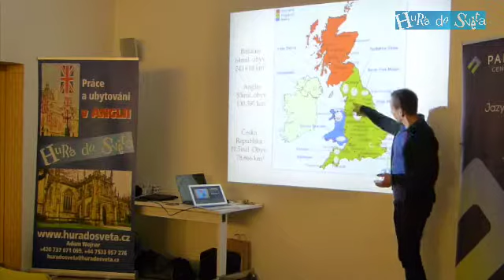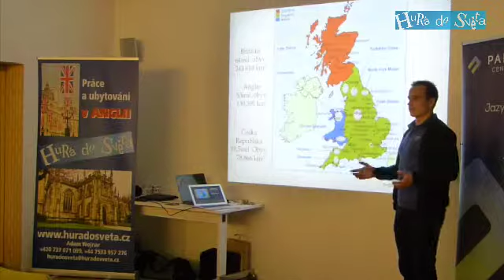Zkušenosti z Anglie - rozloha a demografie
Ve Velké Británii žije okolo 65 milionu lidí, tři čtvrtiny však v Anglii, proto je několikanásobně více zalidněná než Česká Republika.